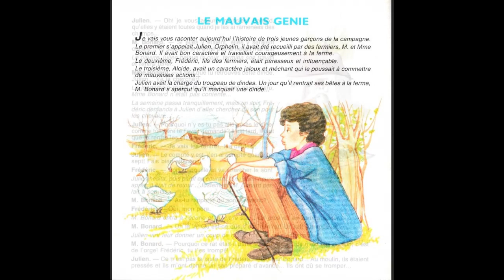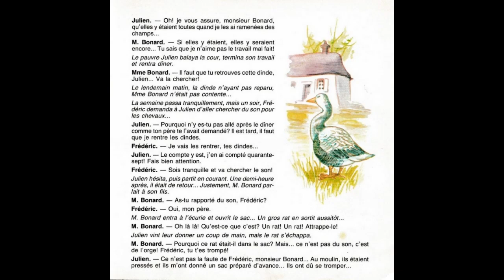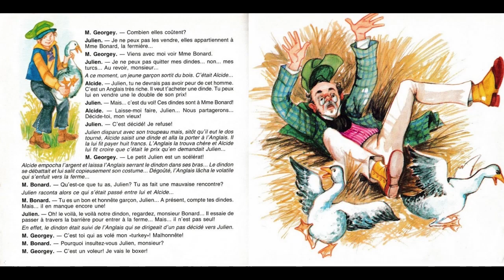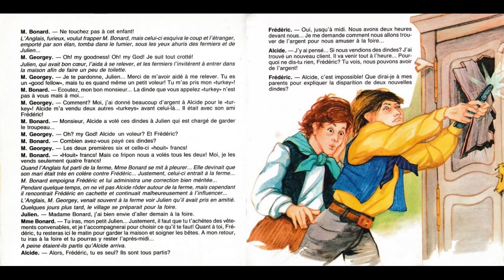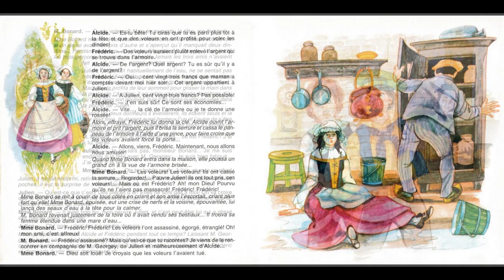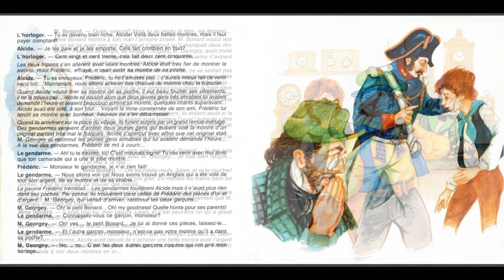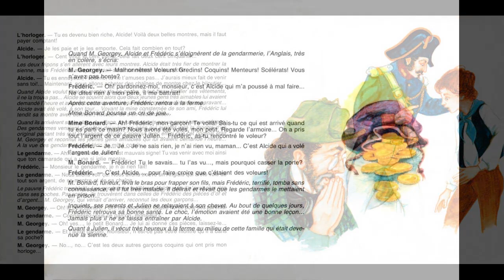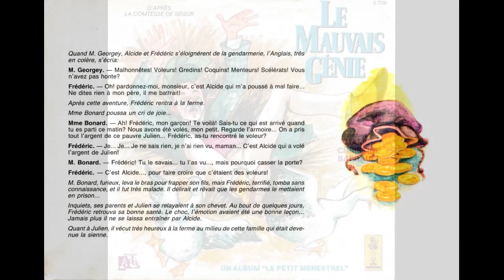Le mauvais génie (livre disque) d'après la comtesse de Ségur raconté par Marie-Christine Barrault